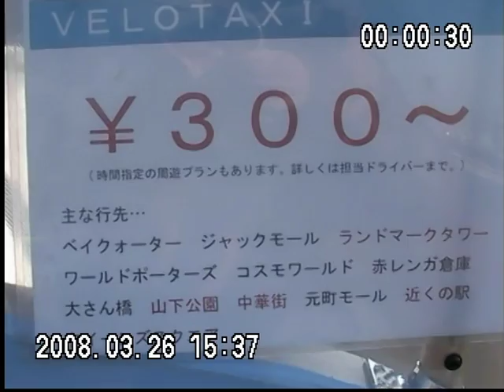"VELOTAXI" ベロタクシー 横浜の新しい都市交通システム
一度乗ってみたい。昔の輪タクのイメージですね。これに電気自転車を組み合わせれば無敵なんじゃないでしょうか？あっ、コレ電動アシスト付いているんですね。
ちなみに中華街では人力車もあります。